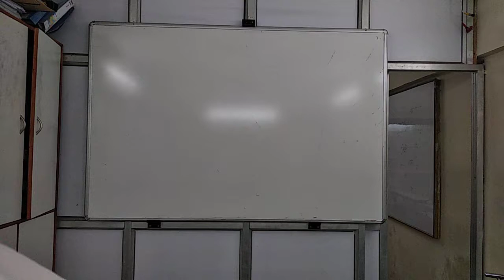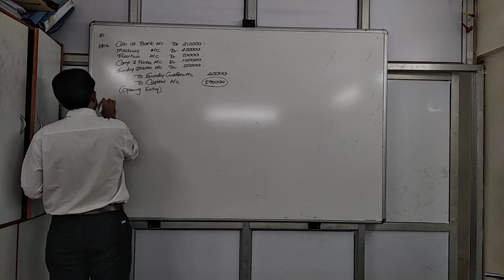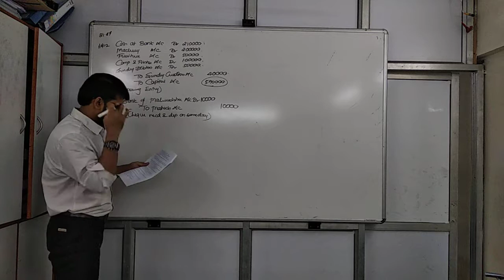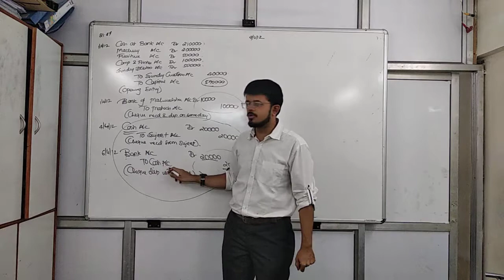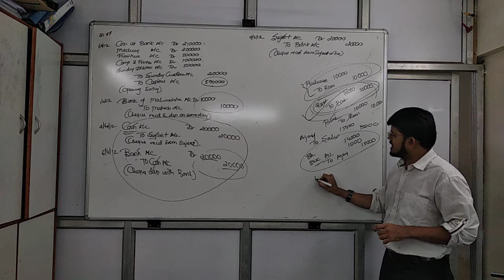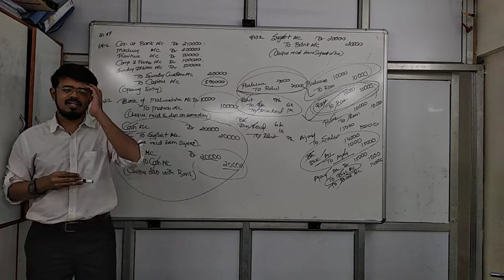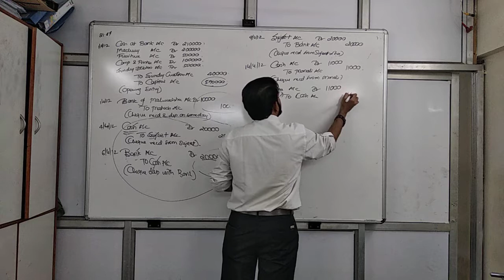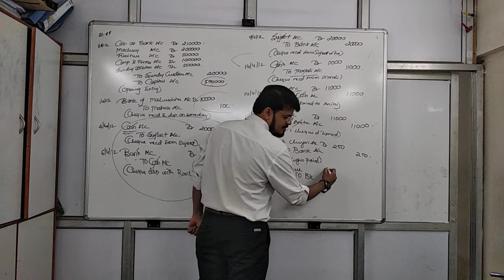Aug 20 tue journal sum 21,27,24 fyjc part 1